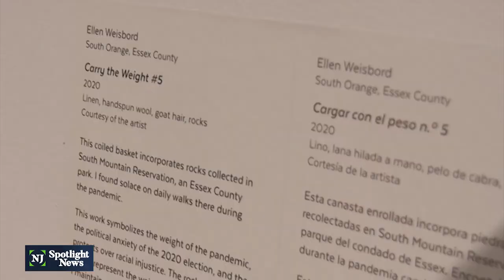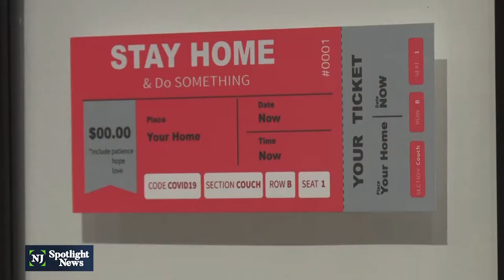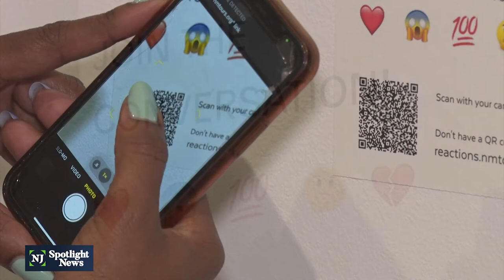Newark Museum of Art displays new work by NJ artists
A new collection at the Newark Museum of Art is displaying pieces from New Jersey artists revealing their deeply personal experiences of a pandemic year. They range from isolation and loss to a world where social justice is imagined.